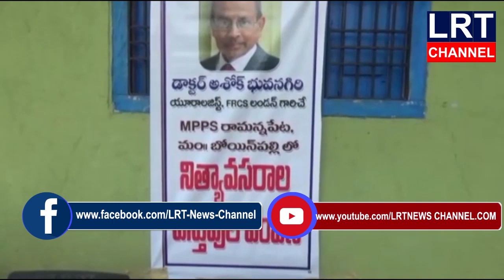తను ప్రబుత్వ టీచర్ గ విధులు నిర్వహిస్తున్న పాటశాల లో నిత్యవసర సరుకులు పంపిణి || LRT NEWS